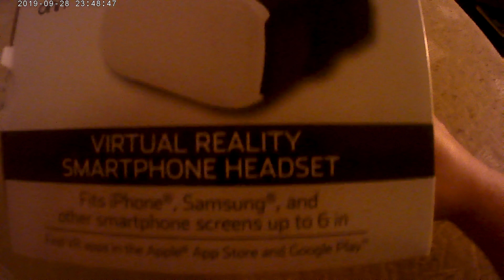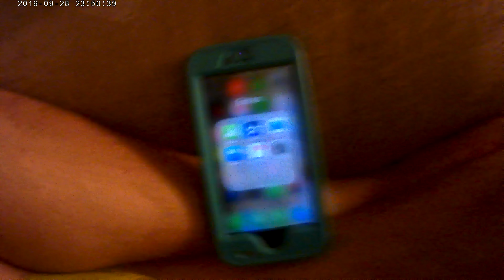ONN VR UNBoxing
Got it at my Walmart